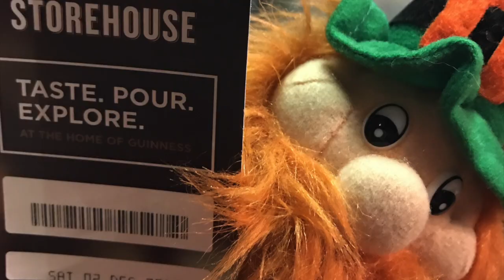Ireland & Scotland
Quick trip to Dublin and Edinburgh with friends